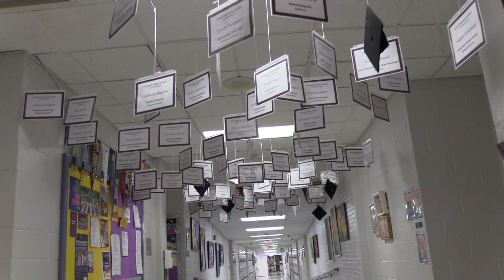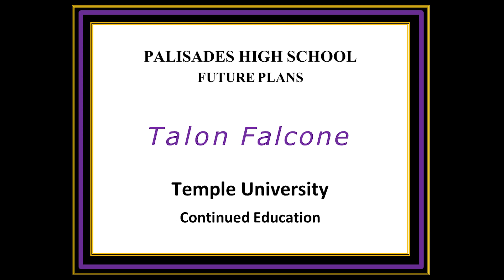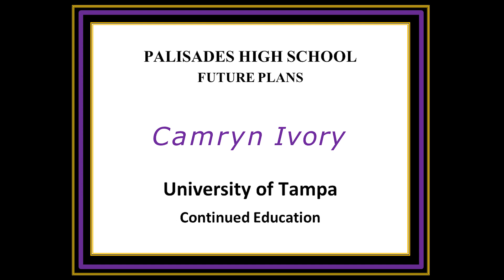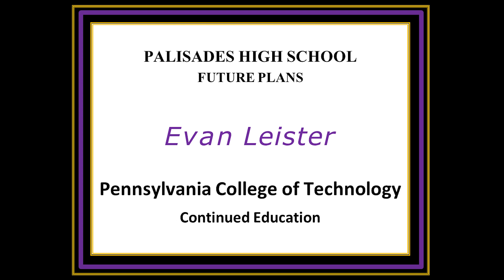2023 Decision Day